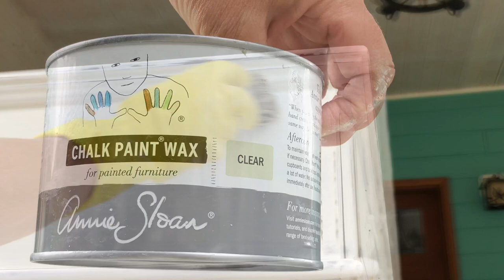I painted my Cherrywood bedroom set in Annie Sloan's Pure Chalk Paint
After painting the bedroom set in two coats of Pure and wet distressed it and then sealed it all in Annie Sloan's Clear Wax.  It is now a beauty in my master bedroom.  I love the rustic elegant look.

Mail:  3677 20th St Creston BC V0B 1G2